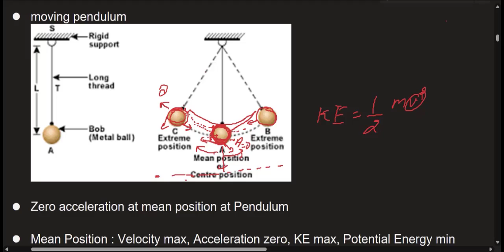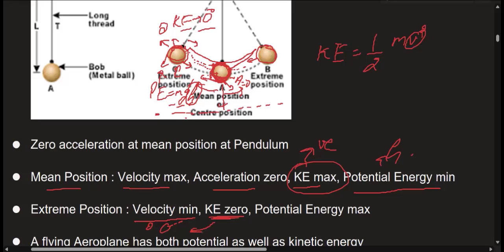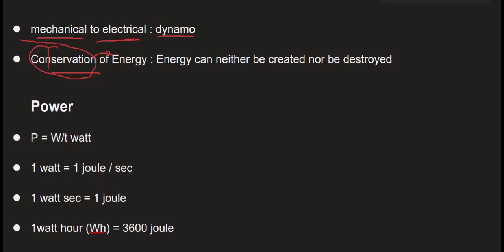Work, Energy, Power | RRB NTPC, SSC, State PCS | Physics Lect 4 | GK Gurukul | Physics Simplified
Welcome to @haalfilhaalofficial  gk Gurukul series Physics Simplified.
Topics : Work, Energy, Power
for RRB NTPC, SSC and State PCS